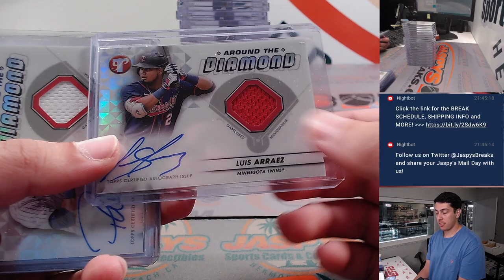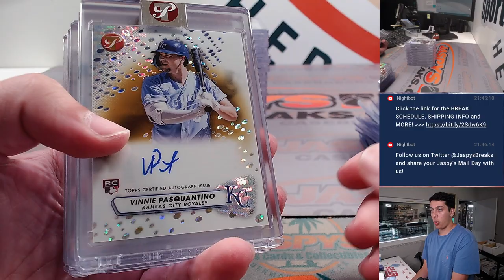F, 9/1 - Fanatics Live: 2023 Topps Pristine Baseball 4-Box 1/2 Case Break #2 RT